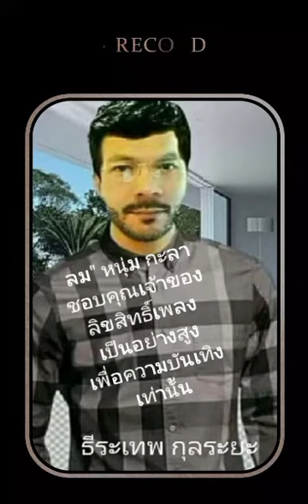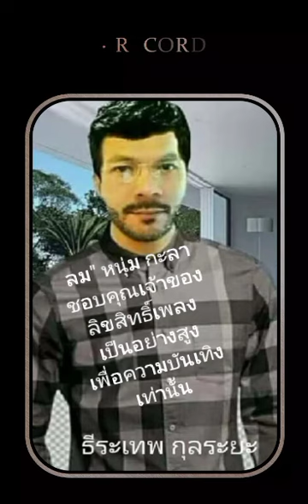ลม หนุ่ม กะลา